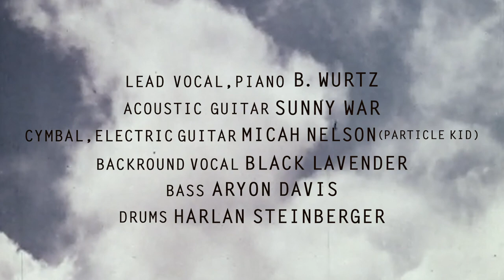B. Wurtz - Today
B. Wurtz: lead vocal, piano
Sunny War: acoustic guitar
Micah Nelson (Particle Kid): cymbal, electric guitar
Black Lavender: background vocal
Aroyn Davis: bass
Harlan Steinberger: drums
Video: Randi Malkin Steinberger

Revered visual artist B. Wurtz releases his debut album, Some Songs, on October 16 via Hen House Studios. B. Wurtz began studying piano as a child and taught himself guitar as a teen. He also drew and painted. Late in high school his piano teacher urged him to consider a musical career but instead he felt compelled to focus intently on his art practice and has remained an artist to this day. His interest in listening to music has never flagged but performing was not part of his life again until a few years ago. In 2016, his wife Ann gifted him a guitar for their anniversary. While relearning initially proved difficult to uncalloused fingers, a mind sharpened by conceptual art work quickly formed its own refined songwriting approach. YouTube tutorials helped him produce demos on Garageband. He later added lyrics that blended philosophical thought with direct observation; birds and clouds passing outside his windows, signage on New York subways, a clock on his shelf. What resulted is Some Songs, an album produced by Harlan Steinberger at Hen House Studios in Venice.

Each track on Some Songs is accompanied with a music video by acclaimed photographer and filmmaker, Randi Malkin Steinberger. In her words: “Matching the sophisticated simplicity of B. Wurtz’s music was the beauty and challenge of making a visual companion to Some Songs. Images gathered from my own films and found footage, as well as from short videos shot by B. on his iPod Touch under my direction, are manipulated and strung together in a layered collage of visual sentiments - mostly done while under quarantine. My studio is in the same building as The Hen House where B. and the band recorded. My husband Harlan produced the project and so I had the luxury of witnessing the album as it evolved. Images swam through my head throughout the process, leading to discussions about me creating videos. I went on to actualize 14 videos that ultimately became the video accompaniment for B.’s magical songs… What an honor it was for me to take on that challenge of making a visual companion to his music.”

B. elaborates: “In 2018 I had a survey exhibition of my art at ICA Los Angeles. At the opening party I met Harlan Steinberger, who told me he was a music producer. Later he sent me an album he had just done with Sunny War. I loved it… That led to an amazing collaboration with Harlan and several other truly great musicians, including Sunny and Micah Nelson (aka Particle Kid). Thus the album came into being… I thought of the songs I had written as basically being pop music, but resulting from the mixture of things that influenced me -- classical music (i.e. Bach and Mozart), ‘60s pop/rock (i.e. The Rolling Stones), country music (i.e. the Carter Family) and traditional American folk music (meaning mountain and southern music as well as shaped note, sacred harp music). I had no overriding theme in mind for the album. The music and lyrics just seemed to enter me, coming from somewhere else. I find that fascinating. I followed the same pattern for writing all the songs, first the chord structure, then the melody, and finally the lyrics. It’s very fun, like putting a puzzle together.”

About B. Wurtz
B. Wurtz was born in 1948 in Pasadena, California and lives and works in New York. He received an MFA from the California Institute of the Arts in 1980. For over forty years, Wurtz has transformed the minutiae of daily life into poetic sculptures, drawings, and assemblages. Items such as food tins, clothing, plastic bags, mesh produce bags, and yogurt containers are transformed into elegant meditations on form and line while simultaneously underscoring the artist’s commitment to the ethics of reuse. In 2015, he was the subject of a retrospective exhibition at BALTIC Centre for Contemporary Art (Gateshead, UK) which traveled to La Casa Encendida (Madrid). He has exhibited at additional venues all over the world, including MoMA PS1 (New York), Moderna Museet (Stockholm), Museum of Contemporary Art (Chicago), among many others.

CDs and a 3 sided vinyl album with a a B. Wurtz photo print  on the 4th side are available at various online retailers.

A limited edition vinyl including a B. Wurtz original signed mixed media artwork is available only at HenHouseStudios.com.